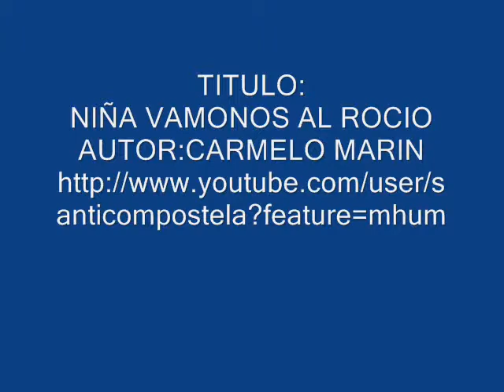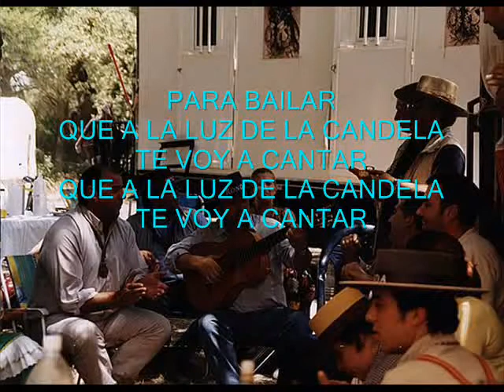NIÑA VAMONOS AL ROCIO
autor de la cancion:Carmelo Marin